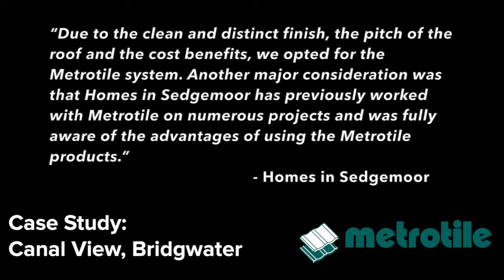Metrotile Case Study - Canal View, Bridgwater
Metrotile Bond was recently used for this refurbishment by Homes in Sedgemoor.